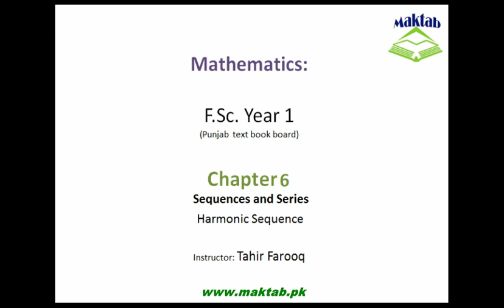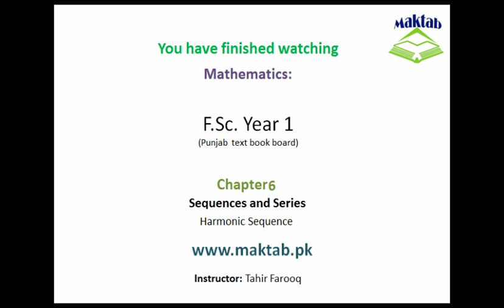FSc Math Book1, CH 6, LEC 25: Harmonic Sequence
This video lecture is from Sequences and Series (F.Sc first year Mathematics) covers Harmonic Sequence. Find more e-learning material and educational video lectures in Urdu at maktab.pk. These videos are free to use for promotional and commercial purpose by keeping the credits to Maktab.